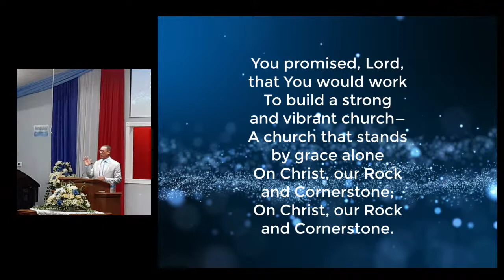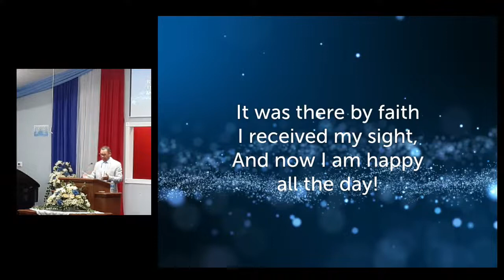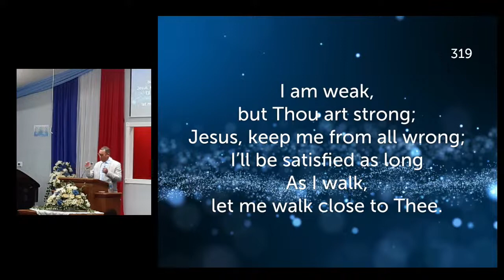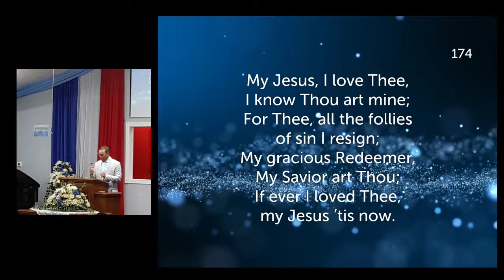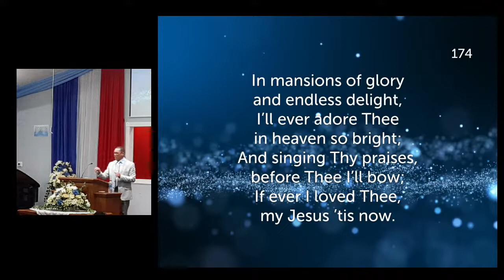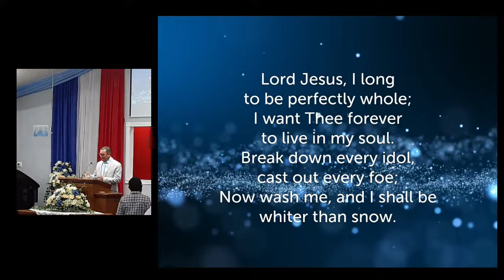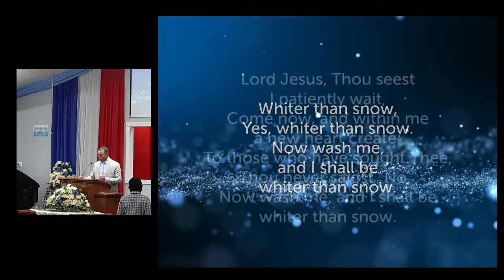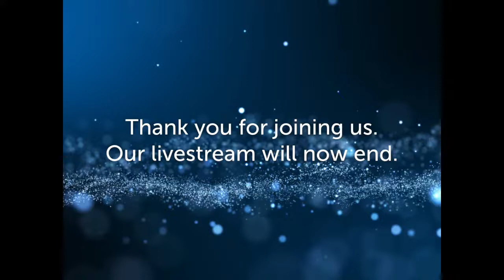Sunday Evening Service | March 13, 2022